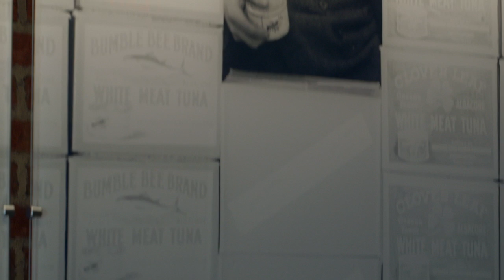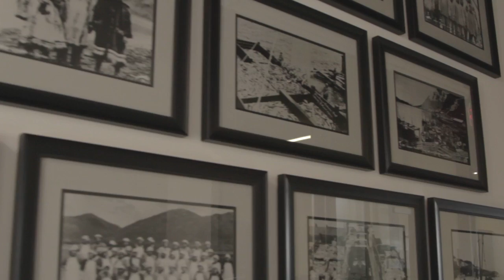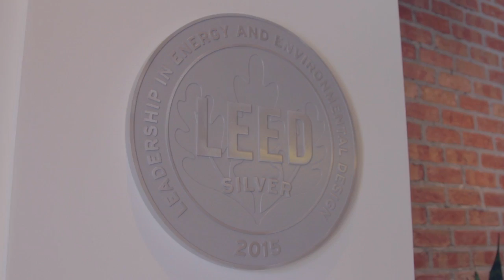Bumble Bee's San Diego Headquarters by IA Interior Architects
The new, IA-designed Bumble Bee headquarters is an adaptation of the historic Showley Brothers candy factory within PetcoPark, home to the San Diego Padres.

Producer: Emily Hooper, IA Interior Architects
Executive Producer: Shawn Alston, LMS
Director: Eddie Melikyan, LMS
Director of Photography: Dan Ayzenmessar, LMS
1st Camera Operator: Kevin Stevenson, LMS
Editor: Cormac Bluestone, LMS

Produced by Life Media Solutions (LMS)

Special thanks to Bumble Bee Foods